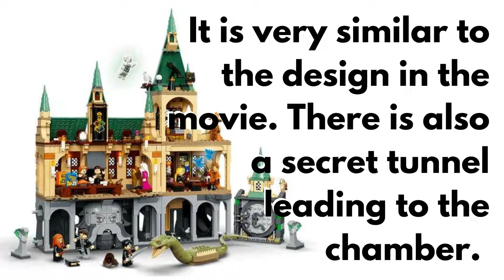LEGO Chamber of Secrets 76389 Breakdown | Is it the BEST LEGO SET??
This Harry Potter Lego Set contains many rare/exclusive minifigures and has some great detail.